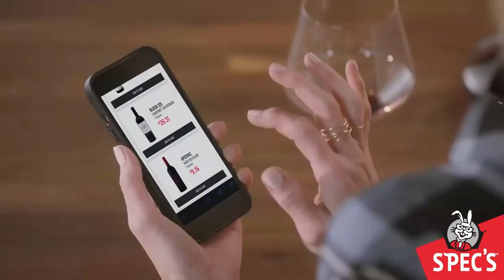BREAKING NEWS: A DT COMMITS TO TEXAS